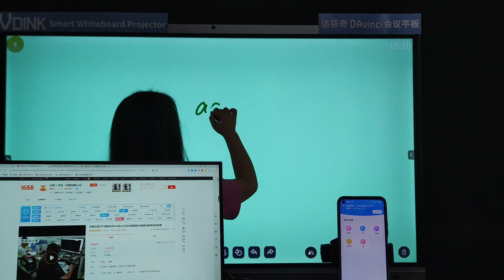Vdink Customization upon request,High Quality electronic whiteboard Videos Review china supplier